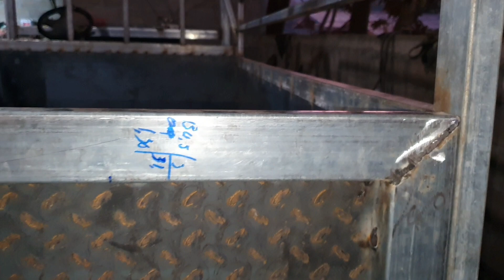rov txua ib hnub los tsi txog twg li